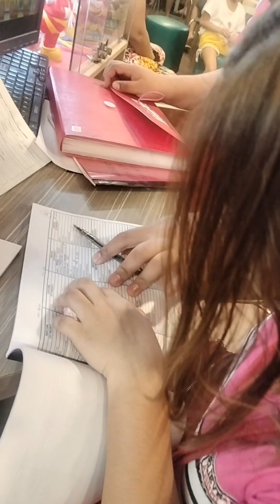Minivlog: Theo's 2nd birthday prep 💕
Minivlog: Theo's 2nd birthday preparation. Open na ulit ang Jollibee kids party.